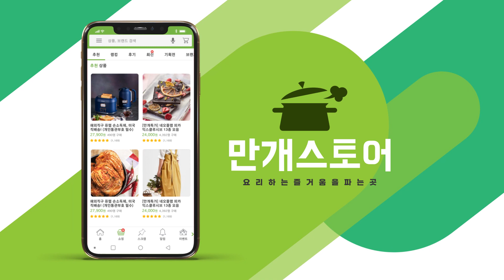손에 묻지 않는 고구마빠스 | Sugar glazed sweet potato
에어프라이어로 만드는 간식

맛탕이랑 비슷하지만,
손에 묻지 않는 고구마빠스!

끈적한 맛탕보다 깔끔한걸 원한다면
에어프라이어로 빠스를 만들어보세요

✨영상에 사용한 제품은 ☞ 👆(클릭)